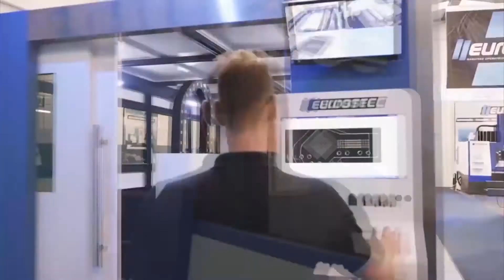CENTROS DE USINAGEM PORTAL - FVM3223 | FVM2012 - EUROSTEC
MATRIZ - Caxias do Sul, RS
Rua Leonardo Lazzari, 190 - Bela Vista - CEP: 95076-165
FILIAL - Vinhedo, SP
Rua Avelino Capellato, 408 - Santa Claudina - CEP:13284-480